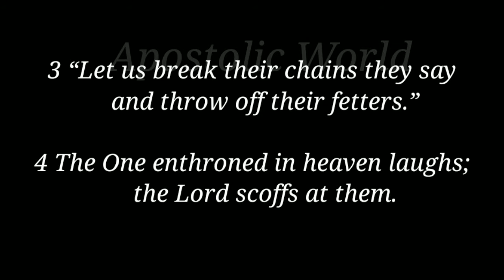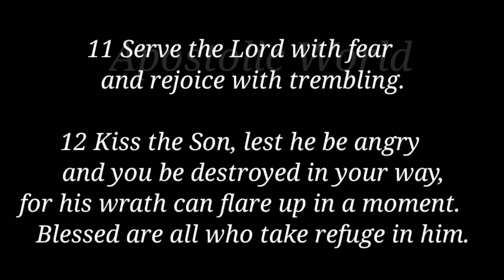Psalm 2 psalm 2 Apostolic World book of psalms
Praise the Lord my dear brothers and sisters...

Scriptures made easy for spiritual warriors...

Apostolic world
holy bible